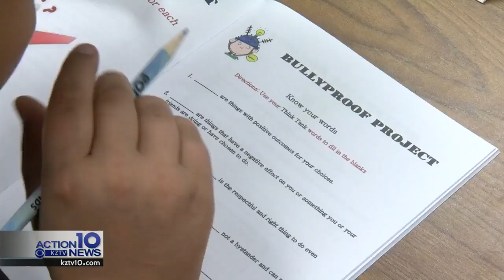Police officer talks to CCISD students about bullying